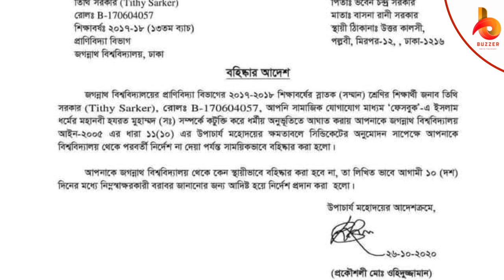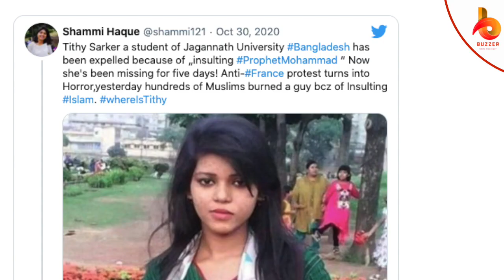Hindu Girl, who was suspended from Bangladesh university for ‘insulting’ Muhammad, missing for 6days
TITHI SARKAR : Hindu Girl, who was suspended from Bangladesh university for ‘insulting’ Muhammad, missing for 6 days

About THE BUZZER POST  : THE BUZZER POST gives both entertaining and educational videos.